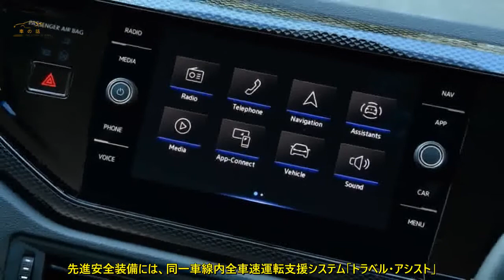新型フォルクスワーゲン・ポロ 先行受注開始 詳細/発売時期は？ | 車の話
フォルクスワーゲン・ジャパンは、マイナーチェンジした新型「ポロ」の先行受注を開始しました。  ポロがマイチェン  フォルクスワーゲン・ジャパンは、マイナーチェンジしたコンパクトハッチバック新型「ポロ」  の先行受注を2022年4月20日より全国のフォルクスワーゲン正規ディーラーで開始した。  同時に6月22日までの予約者全員に、オプション費用5万円分をサポートする予約注文キャンペーンを展開した。  なお、新型ポロの発売は年央を予定しているという。  今回導入される新型ポロはフロント、リア回りのデザインを刷新。  インテリアは、9.2インチの大型モニターを搭載した純正インフォテンイメントシステム  「ディスカバー・プロ」を採用したほか、  デジタルメータークラスターやタッチコントロール式エアコンディショナーパネ